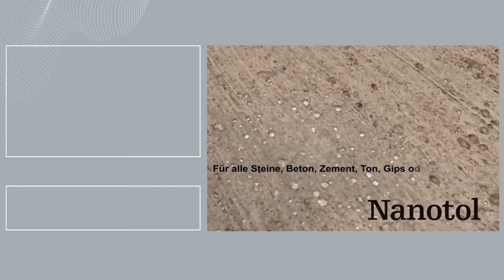Schmutz- und wasserabweisende Steine durch Nanotol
Durch diese neuartige Technologie, die eine unsichtbare Nanoschutzschicht auf der Oberfläche erzeugt, werden Steine dauerhaft imprägniert. Durch Regen, UV-Strahlung, Frost und aggressive Umwelteinflüsse verlieren Mauern, Putz oder Dachziegel ihre schützende Funktion im Laufe der Jahre. Wenn Wasser eindringen kann, kommt es zu Frostschäden, Mooswachstum und unschönen Verfärbungen. Nanotol Mineralische Oberflächen Protector ist eine Hightech Imprägnierung (Nanoversiegelung) für alle mineralischen Oberflächen. Bei der Versiegelung bildet Nanotol mikroskopisch kleine Strukturen auf der Oberfläche, die der eines Lotusblattes ähneln. Durch die besondere Oberflächenstruktur kann sich Schmutz nicht festsetzen, und Wasser perlt leichter ab. Auch eine Vermoosung wird weitgehend ausgeschlossen, weil den Moosen keine Wachstumsgrundlage mehr geboten wird.